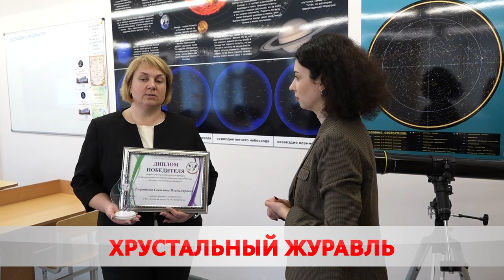Учитель года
В городе подвели итоги городского этапа республиканского конкурса.